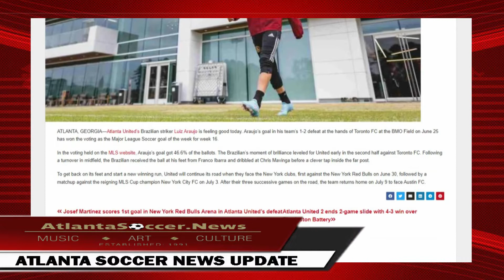Luiz Araujo’s goal vs. Toronto FC wins MLS Goal of the week!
ATLANTA, GEORGIA—Atlanta United’s Brazilian striker Luiz Araujo is feeling good today. Araujo’s goal in his team’s 1-2 defeat at the hands of Toronto FC at the BMO Field on June 25 has won the voting as the Major League Soccer goal of the week for week 16.